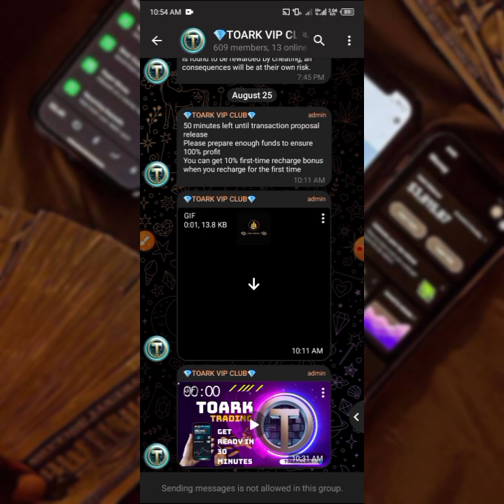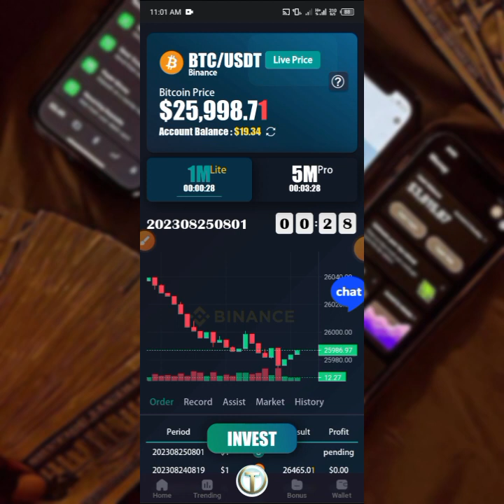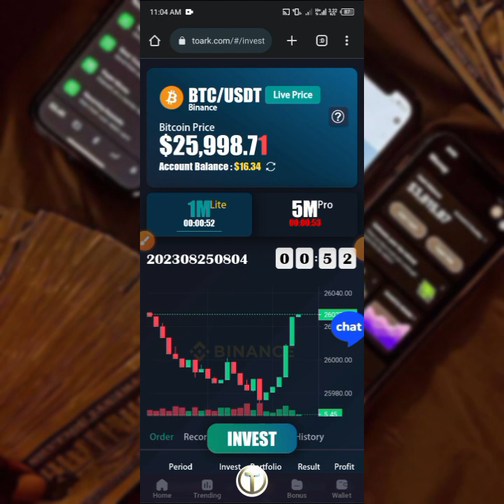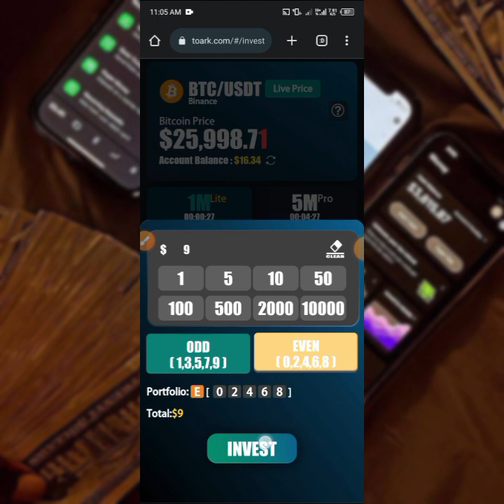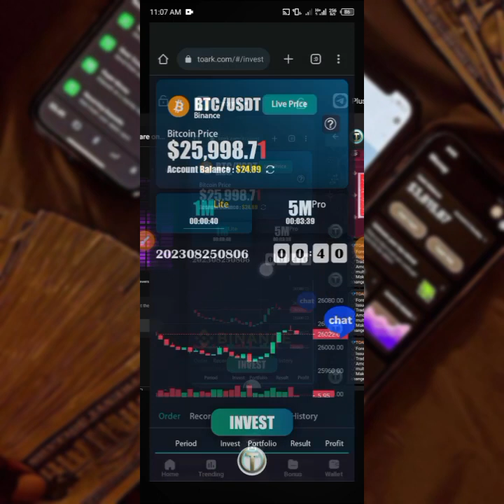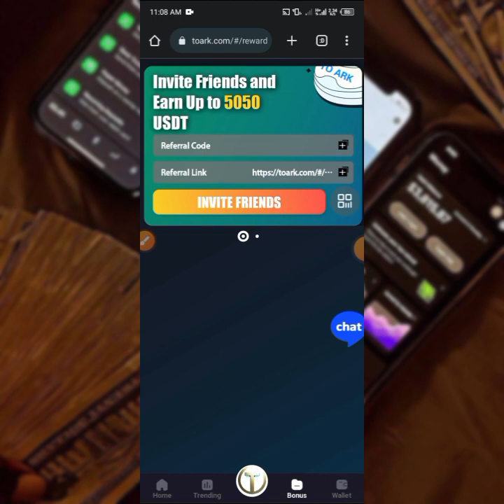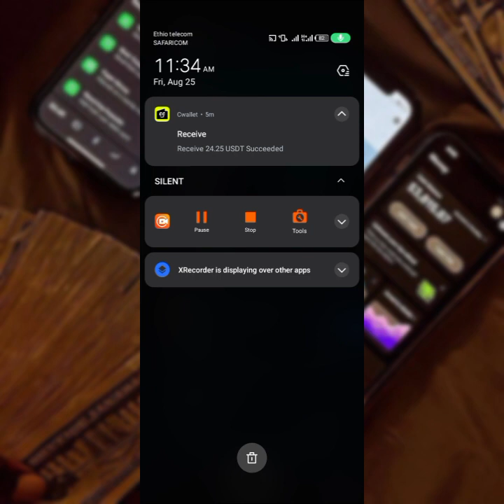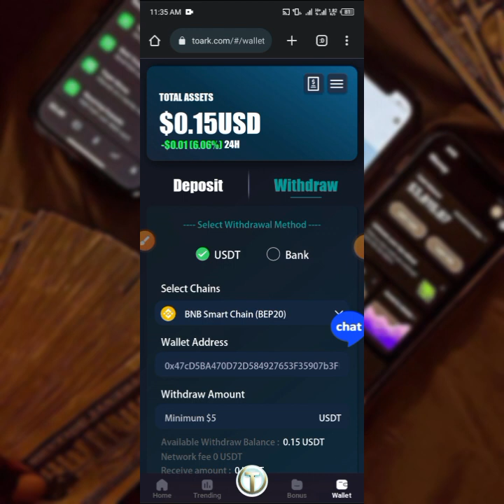በ 5 ደቂቃ ብቻ 2,500 ብር ስሩ ካልጀመራቹ ፍተኑ ጊዜ አታጥፉ / online make money in Ethiopia /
በ 5 ደቂቃ ብቻ 2,500 ብር ስሩ ካልጀመራቹ ፍተኑ ጊዜ አታጥፉ / online make money in Ethiopia / ‎@gtbirr  how to make money/online make money in Ethiopia‎@Gech Tech Tube#best_application#online_make_money#onlinebusiness#onlineshopping#onlineshopping#earnfreeusdt#airdrop#airdrop_payment_received#airdropcrypto#new#onlinebusiness#online_make_money#airdrop_payment_received

📢📢📢 Binary Trading Investment Platform🥰🥰🥰🥰
✅ Link to Binance, transaction data can be directly queried in Binance real-time data
✅Public trading website, multiple trading modes
✔️ Withdrawal commission 3%
✅The daily profit exceeds 70%-80% of the principal.
70% fixed winning rate
✅ Invite to get team commission 343USDT
✅ Withdraw via BEP-20 Binance Network.
🫥Deposit using:
✅USDT-BP20
📞 Customer service questions are entered from the same app as yours.

📌 Invite your team to join and earn big money

🏆The team earns rewards/commissions: there will be rewards for every transaction
1️⃣ Level 1: 20%🎊 (transaction commission)
1️⃣ Level 2: 10%🎊 (transaction commission)
✅LV1 first deposit invitation reward
✅Daily task rewards📢📢📢The first recharge system will automatically give you a 10% bonus💎💎
                The platform prohibits the illegal collection of recharge bonuses, invitation rewards and transaction commissions.